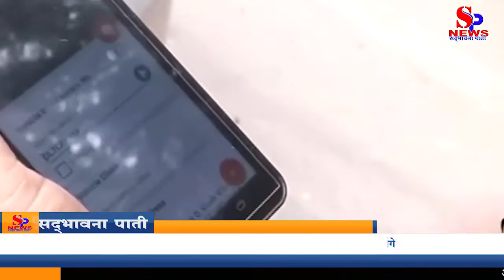National News - पुराने वाहन बेचने के लिए एनओसी की जरूरत को लेकर सीएससी, एनसीआरबी में करार